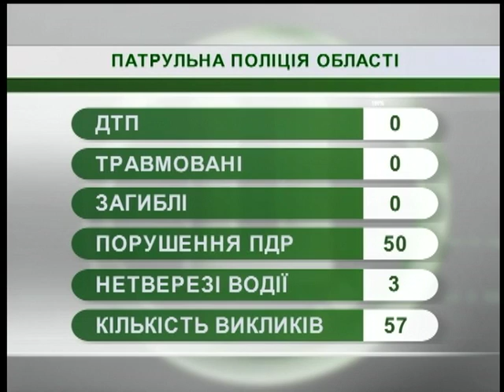20.09.2018. Новини. 08:00